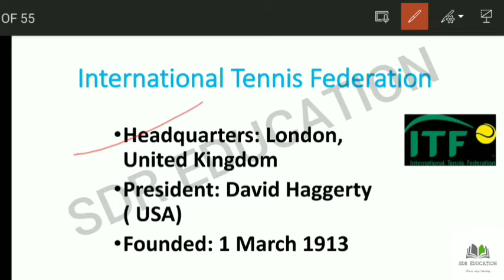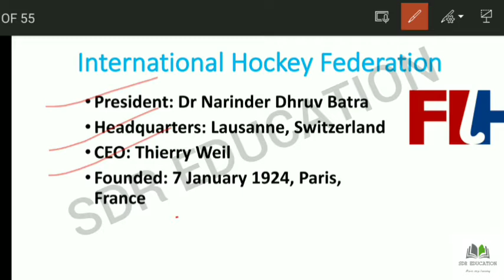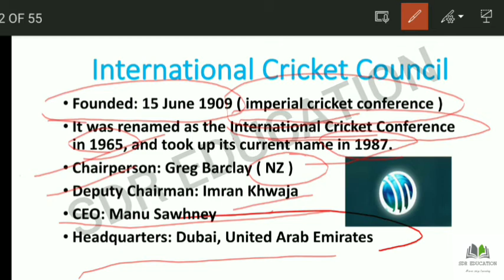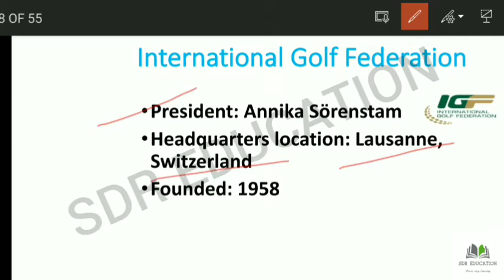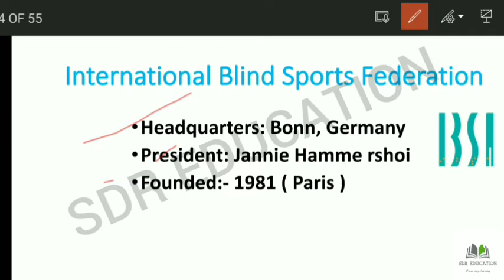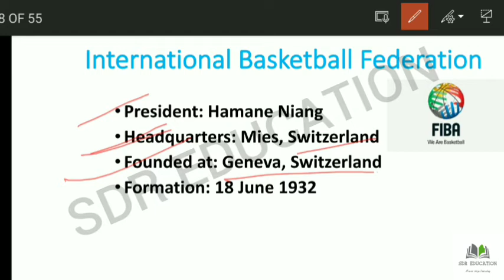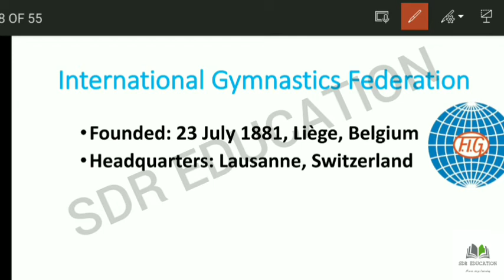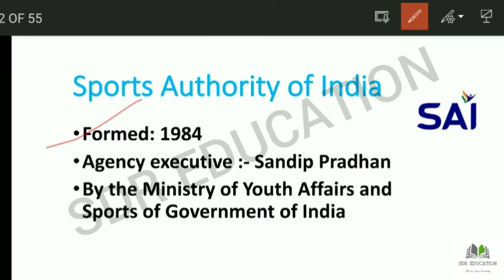All sports organisation and headquarter|| Static GK || SSC || Railway || Bank || Defence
Here, we will provide questions of all topics that you can test yourself and learn some new things. You can practice the questions and download printable PDFs in telegram channel.
The topics include repeatable previous year questions and important questions which will help you in exam hall.